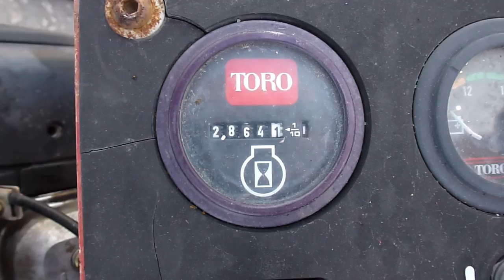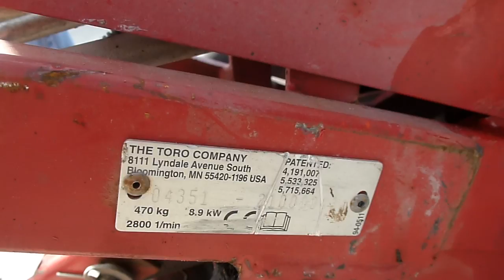Toro 3050 Greensmaster w/ 2864 hours parts for sale